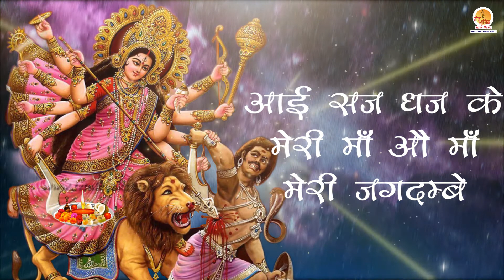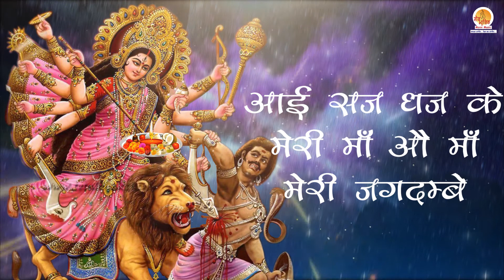Navratri Special Bhajan : O Maa Meri Jagdambe | माँ ओ माँ मेरी जगदम्बे | नवरात्रे स्पेशल भजन